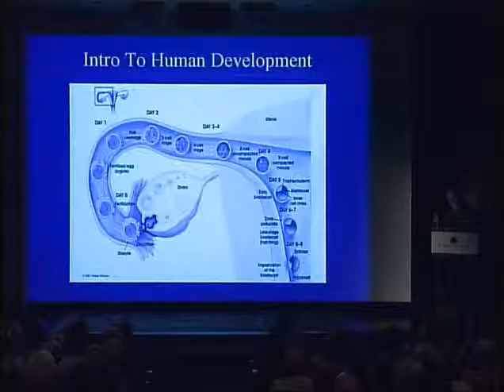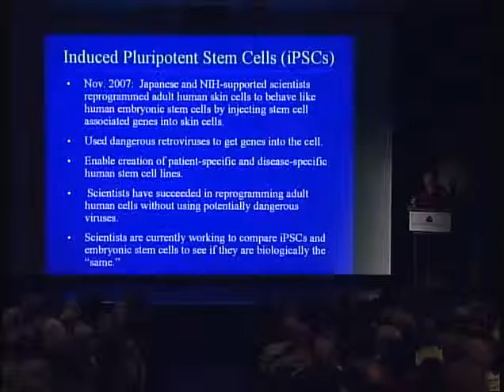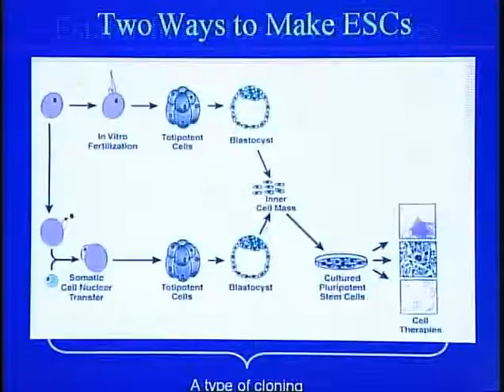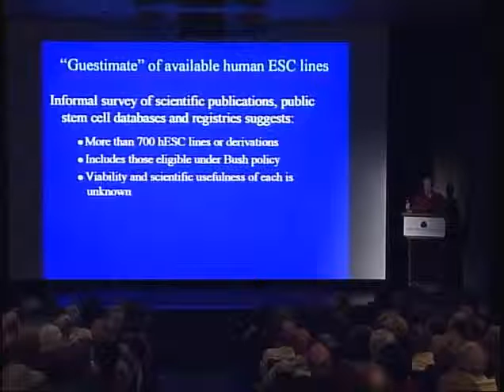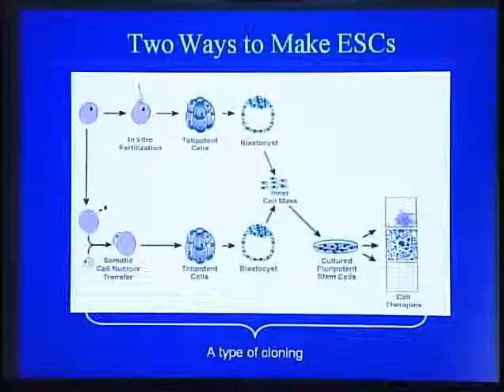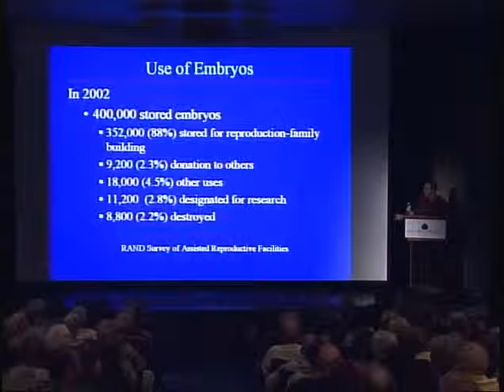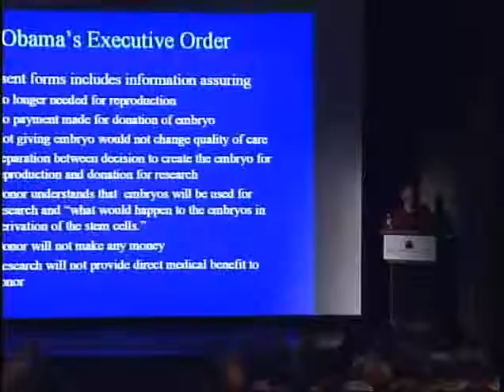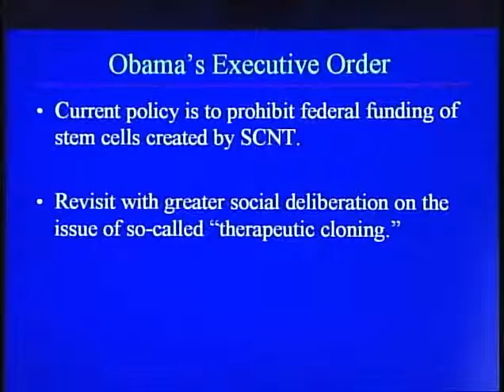McCloskey Speaker Series: Ezekiel Emanuel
The Aspen Institute, 2009.

“The Ethics of Stem Cell Research” Featuring Ezekiel Emanuel in conversation with Walter Isaacson, President and CEO of the Aspen Institute. Dr. Emanuel is the head of the Department of Bioethics at The Clinical Center of the National Institutes of Health and a breast oncologist, he is a special advisor for health policy to the director of the White House Office of Management and Budget.